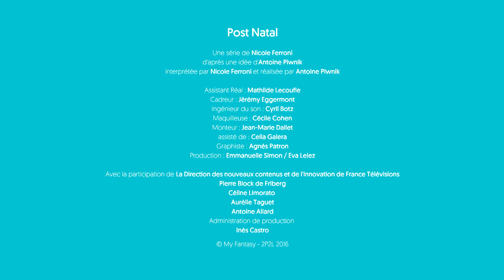STEPH ET LA DIVERSITÉ CHEZ L'ENFANT – Post Natal – La maison des maternelles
Pour Steph, en termes de diversité ou de métissage, il y a certains parents qui abusent, ça donne des enfants un peu trop multi-fruit à son goût. Des propos jugés racistes par les parents

Retrouvez Nicole Ferroni et toute l’équipe de La Maison des Maternelles du lundi au vendredi en direct à 8h55 sur France 5